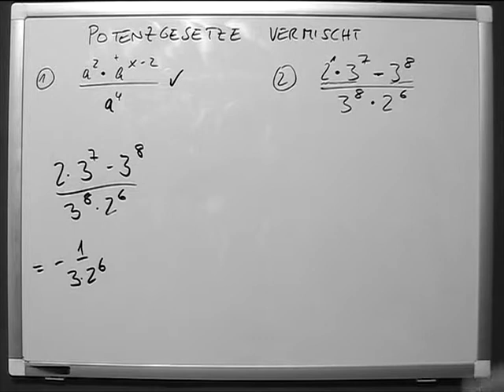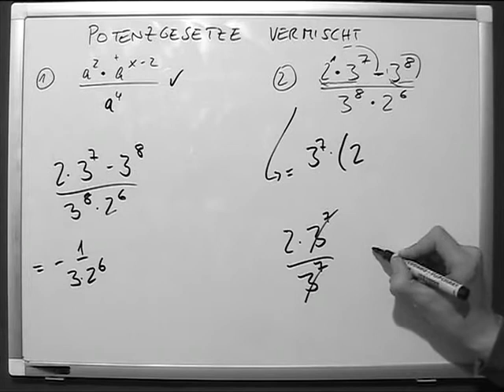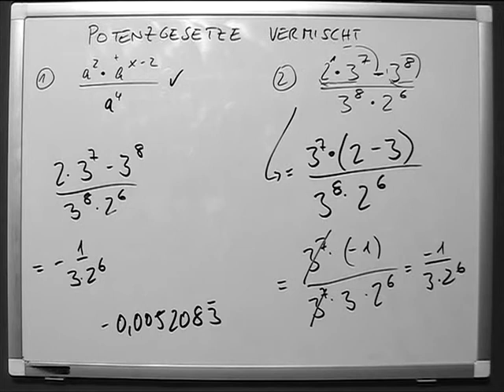Potenzgesetze vermischt 2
Die Mathematik (bundesdeutsches Hochdeutsch : [matemaˈtiːk], [matemaˈtik]; österreichisches Hochdeutsch: [mateˈmaːtik];[1] altgriechisch μαθηματική τέχνη mathēmatikē téchnē ‚die Kunst des Lernens‘, ‚zum Lernen gehörig‘) ist eine Wissenschaft, welche aus der Untersuchung von geometrischen Figuren und dem Rechnen mit Zahlen entstand. Für Mathematik gibt es keine allgemein anerkannte Definition; heute wird sie üblicherweise als eine Wissenschaft beschrieben, die durch logische Definitionen selbstgeschaffene abstrakte Strukturen mittels der Logik auf ihre Eigenschaften und Muster untersucht.